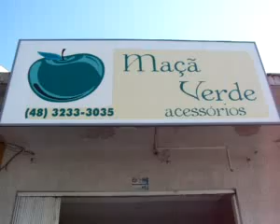PROMOÇÃO RELÓGIOS ORIGINAIS #21